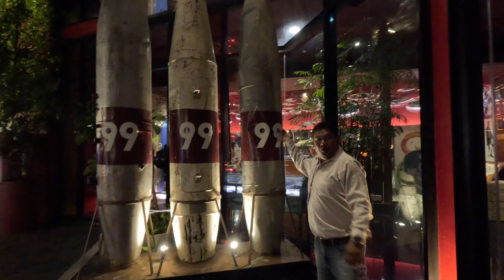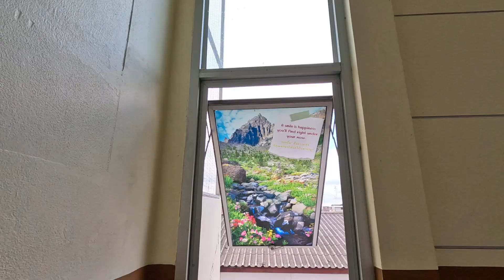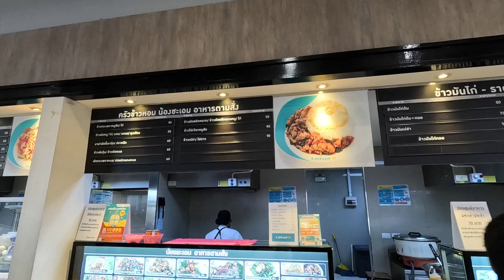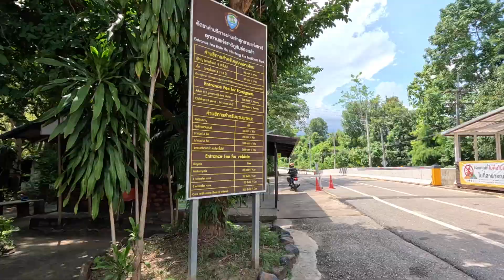Living nomadic live as an English teacher in Thailand. How to do it.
Getting a job in Thailand is easy. Today is the right moment to enjoy live traveling around the world. We put the boat on the hard for a while and took a couple a backpacks to live as teacher an digital nomad in Thailand. We will ride a motorcycle around this country discovering a new culture, a different religion, and even a new alphabet.
Come with us to discover how to change to a different live.
Next season we will be back in our sailboat catamaran going around Bahamas, the Caribbean and preparing a trip around the world.